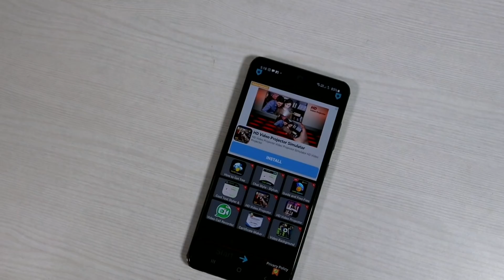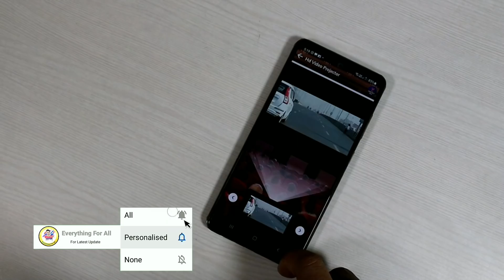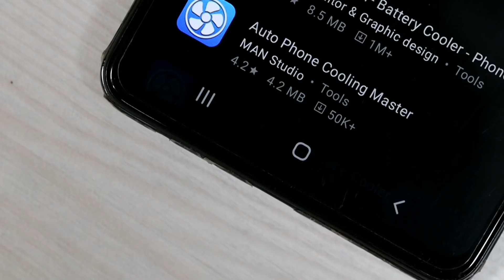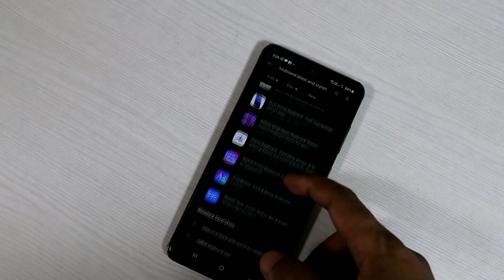5 Powerful Android Apps Never Install Them | Who Viewed My WhatsApp Profile ?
5 Powerful Android Apps Never Install Them | Who Viewed My WhatsApp DP ?

My Dear EFA Family Is Video me hamne baat ki hai kuch aise Android Apps Ke bare me jo aapko kabhi use nahi karna chahye, aur agar use karte hain to Uninstal kar de.

𝐁𝐲 𝐈𝐦𝐫𝐚𝐧